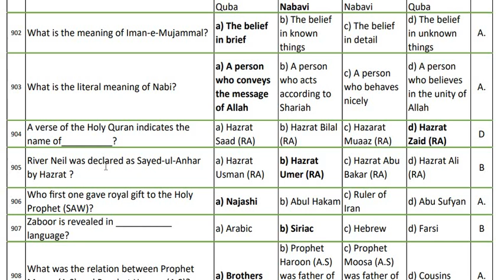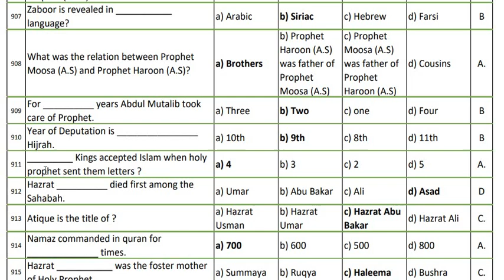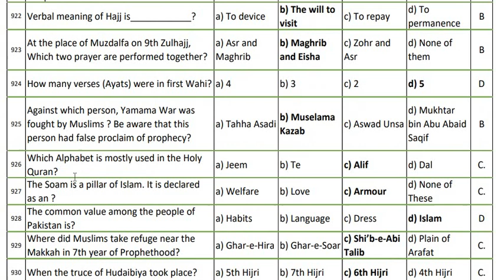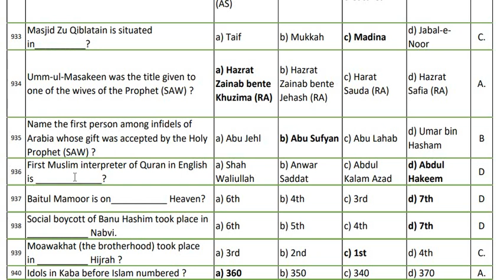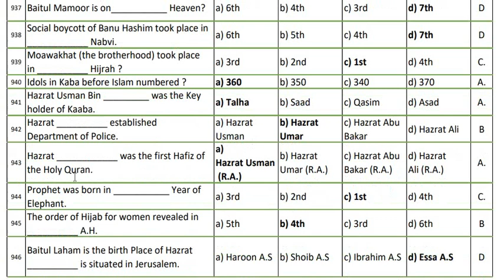Top MCQs Islamiat | islamiat mcqs with answer | past paper mcqs islamiat | ppsc mcq nts mcqs 700-750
Top MCQs are most important mcqs of islamic studies. These islamiat mcqs are repeated in many competition examinations i.e. CSS, PMS, NTS, One Paper Test,  and other job related exams.